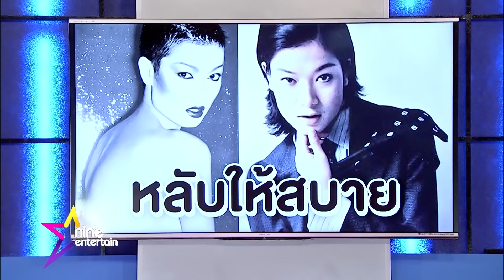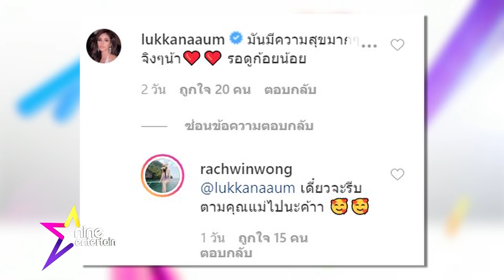รายการไนน์เอ็นเตอร์เทน 20 ก.ค. 2563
- สุดอาลัยร่วมส่ง “สุเทพ วงศ์กำแหง” ครั้งสุดท้าย
- อดีตนางแบบชื่อดัง  “แอ๊นท์” เสียชีวิตด้วยโรคซึมเศร้า
- “แพท” ปลื้มแฟนหนุ่มรุ่นน้อง “ก็อต” ให้ช่อดอกไม้วันเกิด
- “ก้อย รัชวิน” และ “ตูน อาทิวราห์” สวีตหวาน ซ้อมเลี้ยงหลานก่อนมีลูกของตัวเอง
- “อั้ม อธิชาติ” สร้างบุญใหญ่เป็นเจ้าภาพอุปสมบทพระ 5 รูป